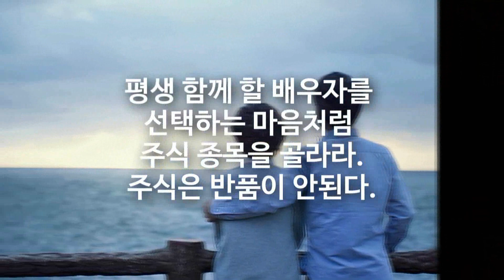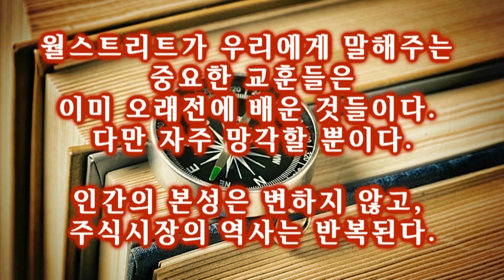[성공하는 주식투자] '부자아빠의 주식격언' #01